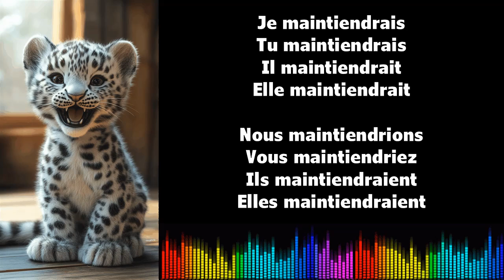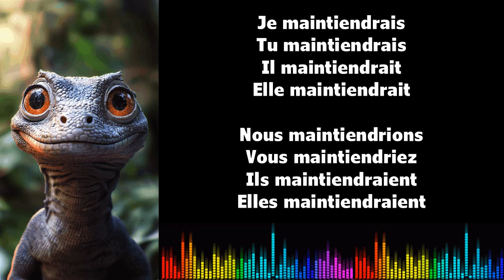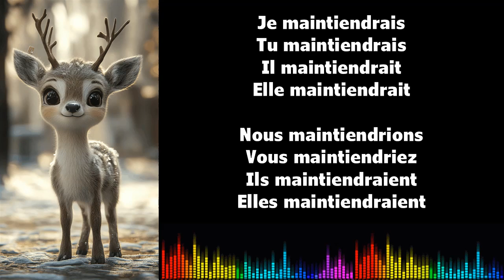♫ Imparare il francese ♫ Coniugazione I MAINTENIR I Conditionnel Présent